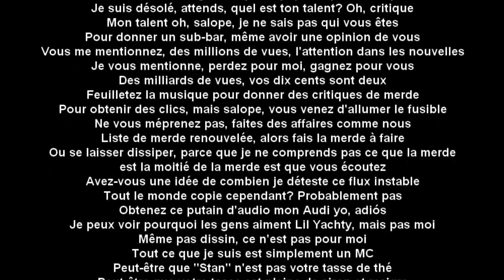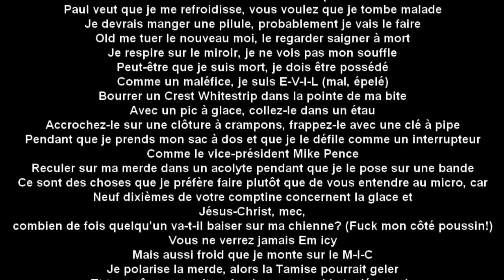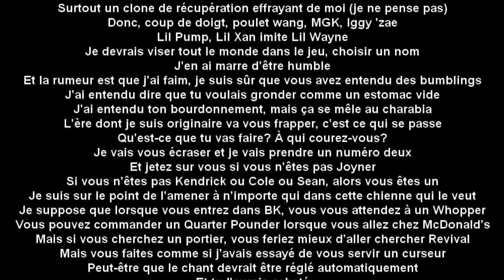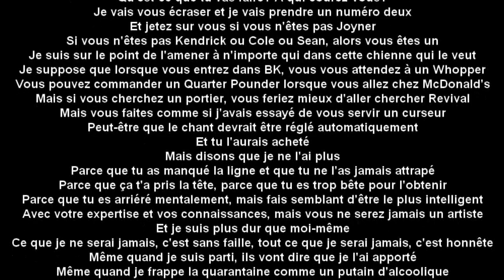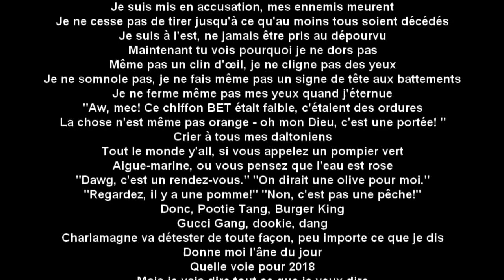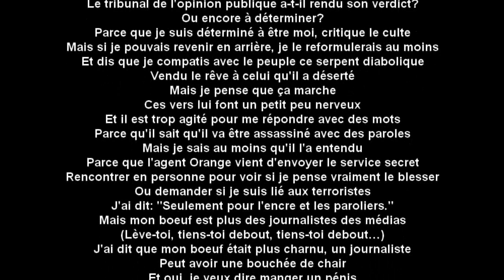Eminem - The Ringer (Traduction française)